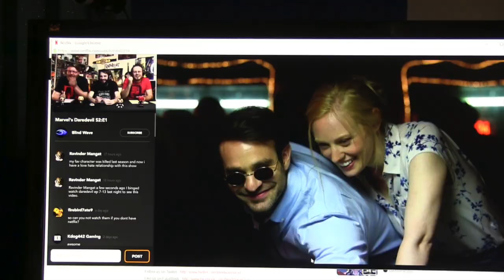NOW YOU CAN NETFLIX AND CHILL LIVE W/ AKASAN!! + GIVEAWAY!!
Check me out on RIFF TV!!

Batman Begins in my morning/afternoon, The Dark Knight... well at my night!!

See you then. Bring the popcorn!

AKASAN
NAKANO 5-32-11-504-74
NAKANO-KU, TOKYO
JAPAN, 164-0001